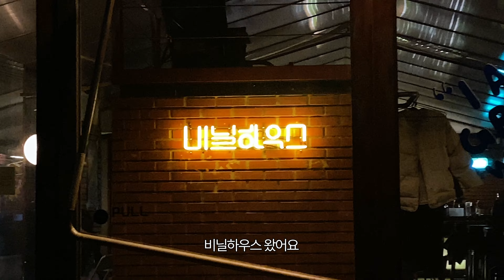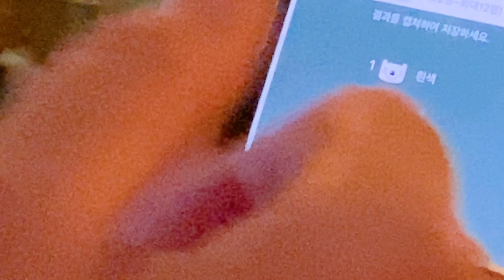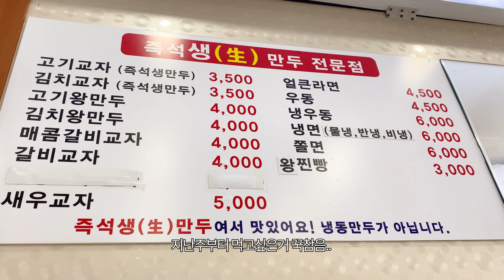vlog. 직장인 연말 브이로그 | Christmas Moments🎄멜팅샵 치즈룸, 연희동 라아, 문래 디너하우스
메리크리스마스 앤 해피뉴이어!
또 한 주 건강히 잘 지내고 내년에 만나요❤️